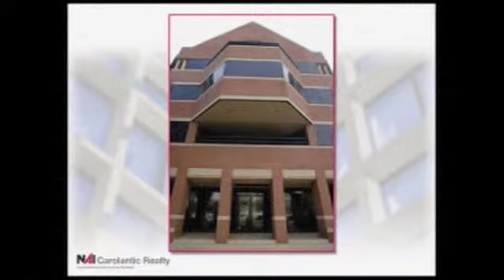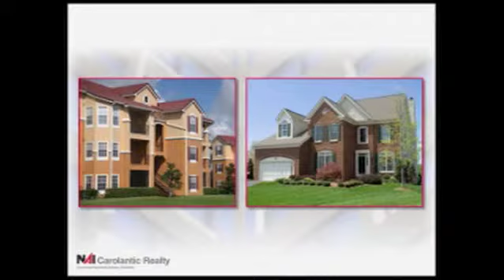NAI Carolantic Realty, 2011 Perspective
Founded in Raleigh in 1972, NAI Carolantic Realty is the Raleigh/Research Triangle area's leading commercial property brokerage company.